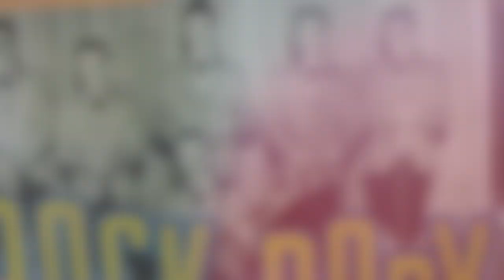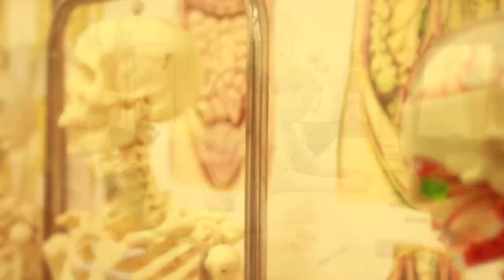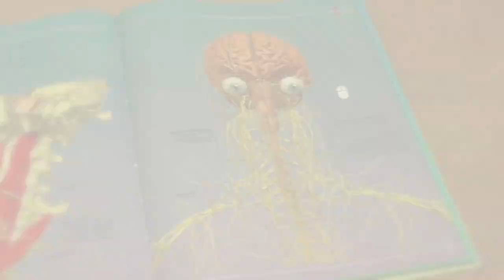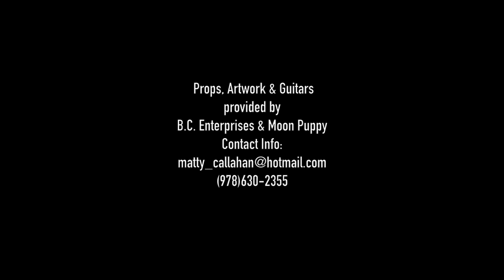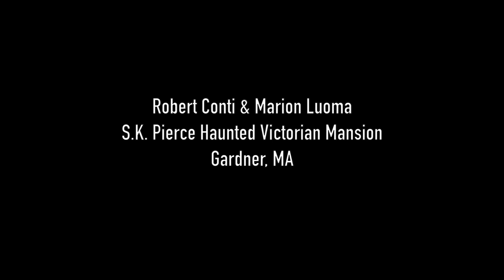Alenz Frenz - No More Saturday Nights (ORIGINAL)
Alenz Frenz - No More Saturday Nights

Written & Directed by Kirky Alenz
Performed by Kirky Alenz and T.C. Polk
Music Video Produced by JB Productions 2016
Special thanks to our awesome cast
Aiden Sbrega, Alissa Musto, Josiah Chase, Morgan Long, Sue, Melissa and baby R.J. Bilodeau, all our extras, set assistant Jackie N. and all of our amazing folks at our various filming locations:
First Baptist Church of Gardner, MA

Associate Professor of Media Arts & Technology - John Little - at Mt. Wachusett Community College in Gardner, MA

Robert Conti & Marion Luoma for allowing us to film inside the infamous and beautiful S.K. Pierce Haunted Victorian Mansion in Gardner, MA

B.C. Enterprises & Moon Puppy for the awesome props, artwork and guitars

And a very special thanks to the late author Norma Klein, whose book was found among Cara's belongings after her untimely passing and brought new life to this semi-coincidental and tragic story.